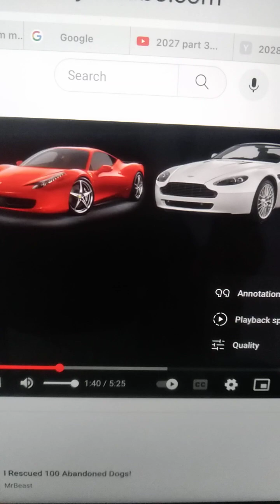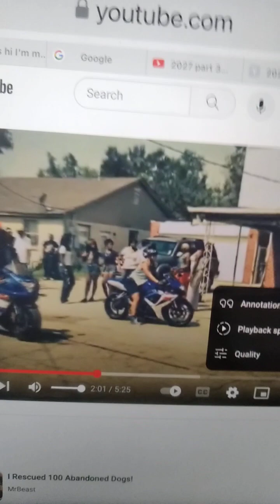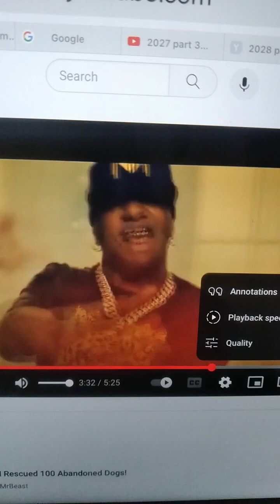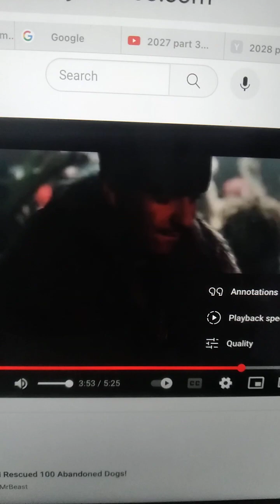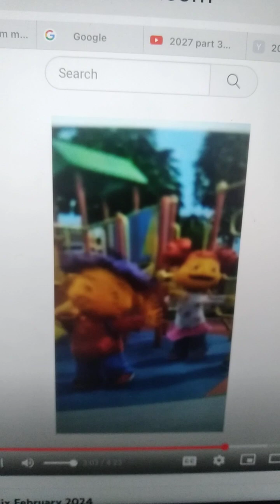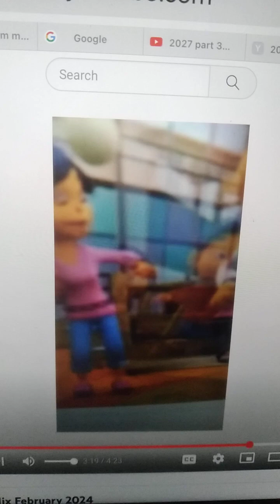Dj hero tribute shows #67